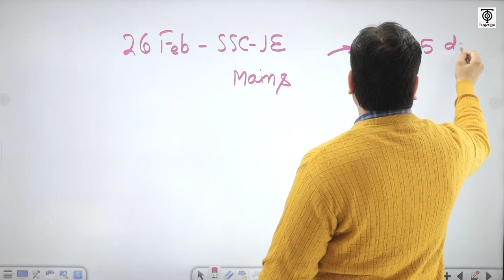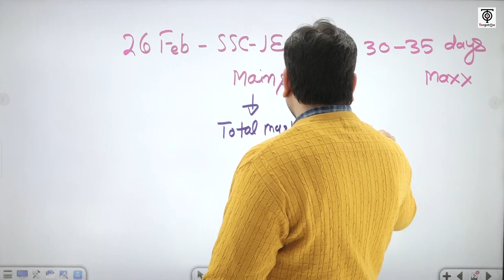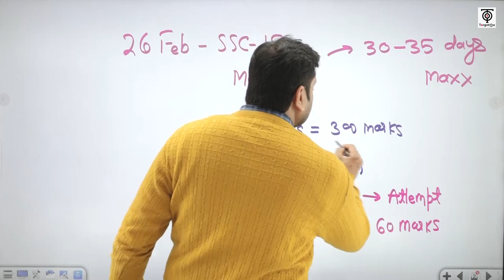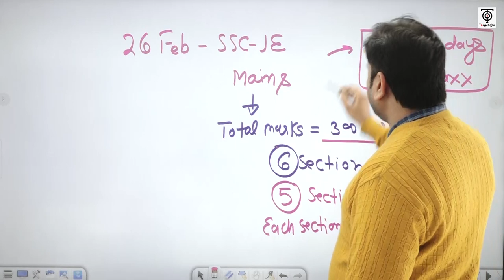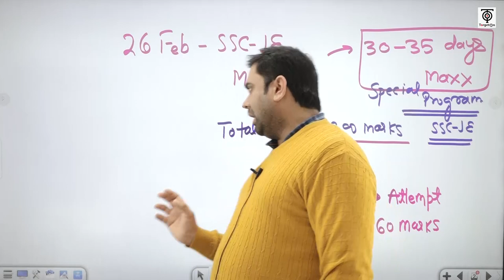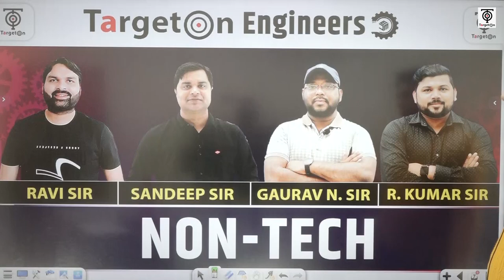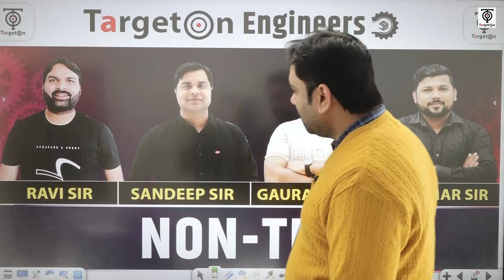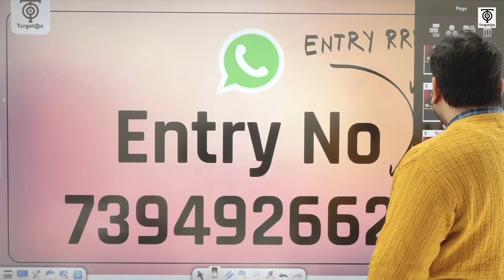SSC JE - 2022 | Get Ready for SSC JE Mains Exam | Papaer- 2 | TargetOn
You are watching "SSC JE - 2022 | Get Ready for Mains Exam SSC JE | Papaer- 2 | TargetOn" now !

RRB -JE विजयी भवः - बैच 2023 में प्रवेश प्राप्त करने के लिए आप हमें  ENTRY RRB JE  लिख कर हमे इस नंबर पर 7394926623 WhatsApp करें